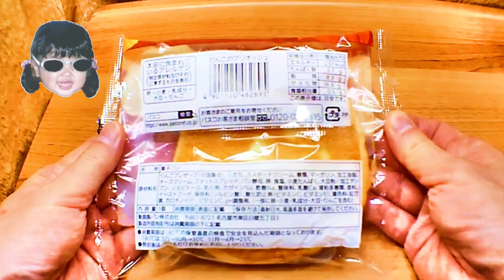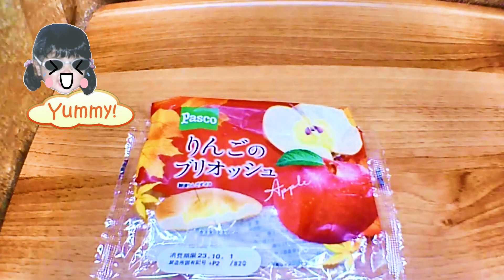🍎 Apple brioche 🍞 Apel brioche 🍎🫓 सेब ब्रियोच 🍎🥖 Brioche de maçã 🍎🥐 Brioche de manzana 🥯🍎🧇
Introducing Japan, urban legends, gossip, culture, food, animal, funny moments, happy moments, etc.

Memperkenalkan Jepang, legenda urban, gosip, budaya, makanan, binatang, momen lucu, momen bahagia, dll.

जापान, शहरी किंवदंतियों, गपशप, संस्कृति, भोजन, जानवर, मजेदार क्षण, खुशी के क्षण, आदि का परिचय।

Apresentando o Japão, lendas urbanas, fofocas, cultura, comida, animais, momentos engraçados, momentos felizes, etc.

Presentando Japón, leyendas urbanas, chismes, cultura, comida, animales, momentos divertidos, momentos felices, etc.